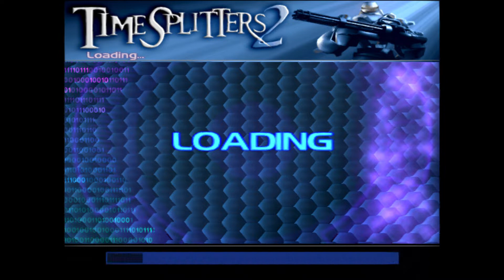Capture the Bag Hangar 93943